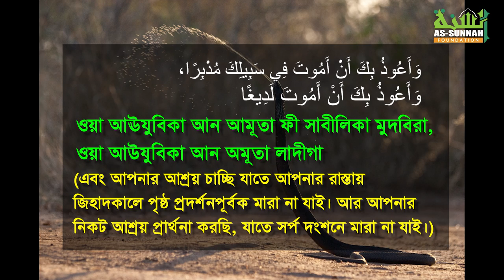আগুন ও দুর্ঘটনা থেকে বাঁচার দোয়া